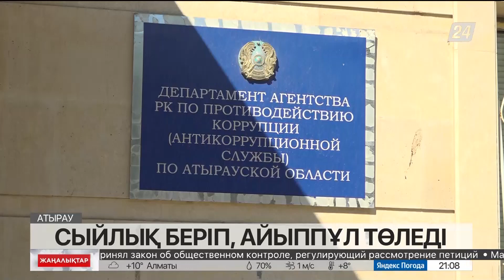Атыраулық тұрғын заңсыз сыйақы бергені үшін әкімшілік жауапкершілікке тартылды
Алғыс білдіремін деп, басы дауға қалды.